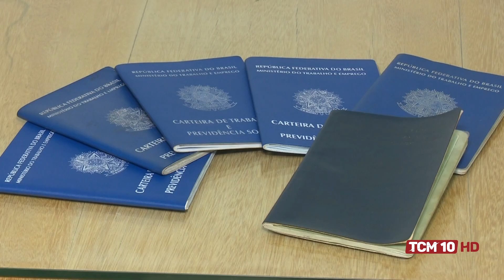Jornal TCM - Mossoró teve saldo positivo de carteira assinada em maio